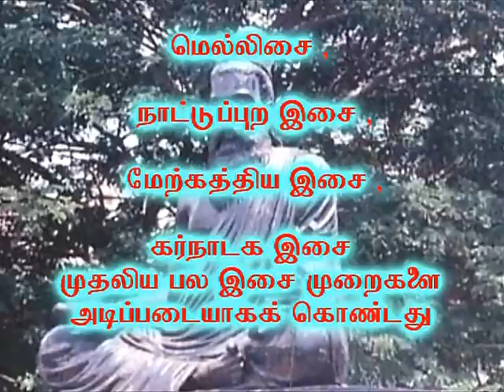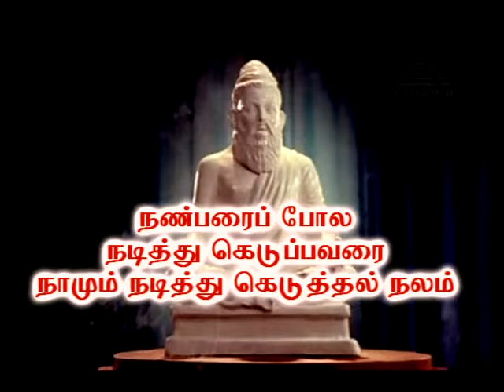087 PAGAI MATCHI